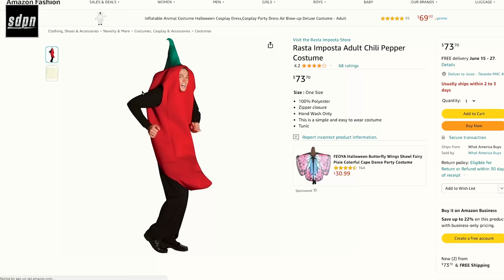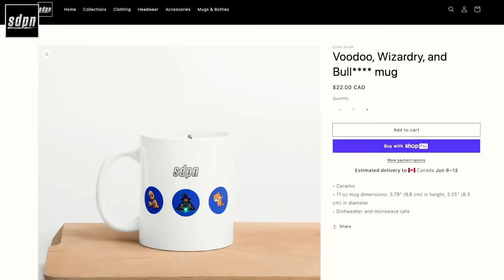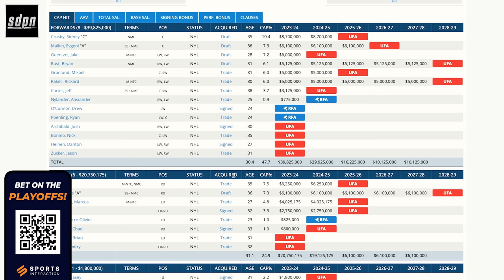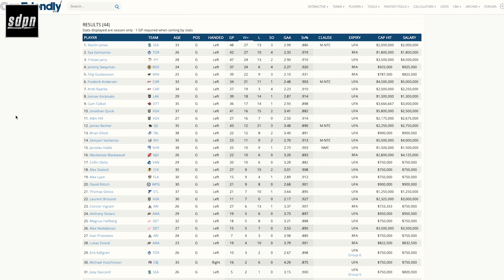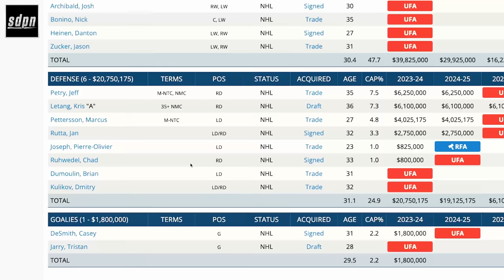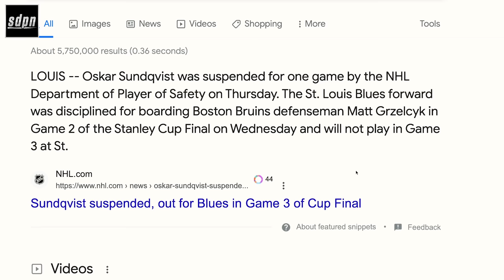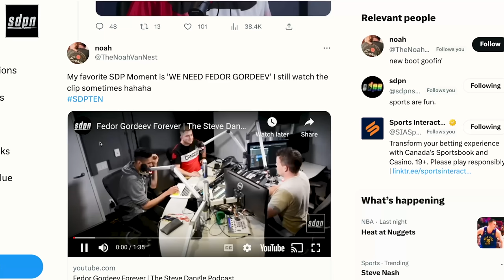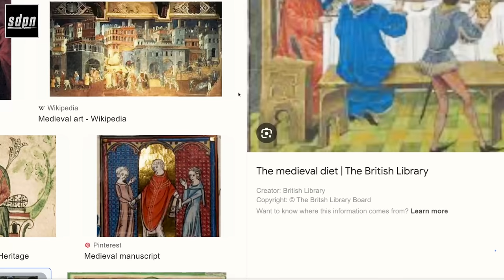Emperor Penguin | The Steve Dangle Podcast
00:00 Happy Pride 2023! - We're running a 5K and have new merch!
14:00 Brad Treliving is introduced as new GM of the Toronto Maple Leafs
44:00 Kyle Dubas îs introduced as new President of the Pittsburgh Penguins
1:05:00 The Stanley Cup starts Saturday!
1:16:00 The Stanley Cup patch placement is awful
1:26:00 SDPNTEN memories!